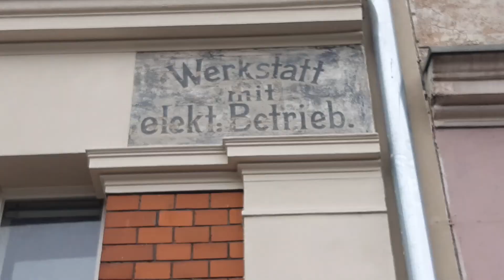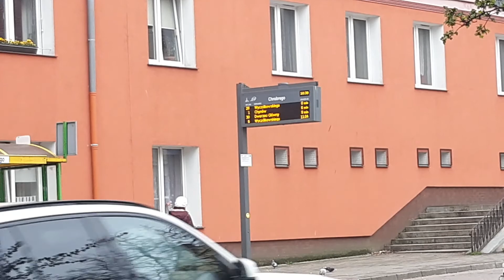Зелена Гура 5. Канал Сеньор Арсений. Красивые места.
Красивые места